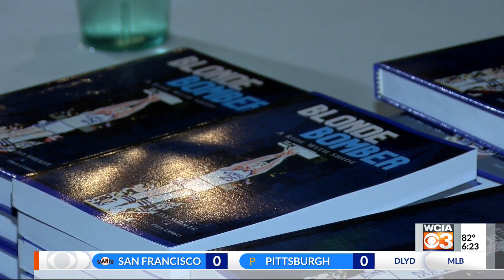Cissna Park basketball meet former Chicago Bulls’ Jay Shidler at book signing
One former Central Illinois basketball player was in Cissna Park for a book signing. Jay Shidler spoke with Cissna Park basketball players while promoting his book the “Blonde Bomber.”